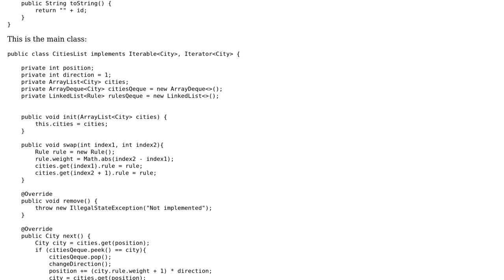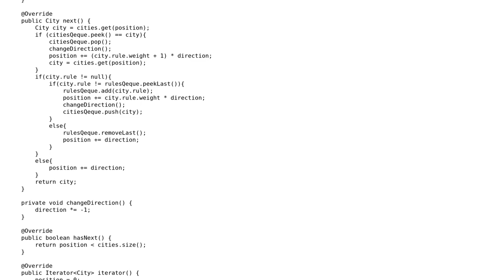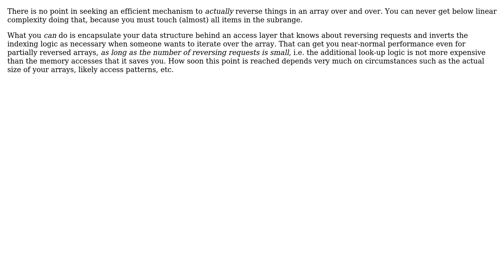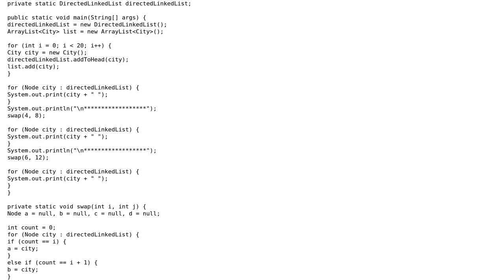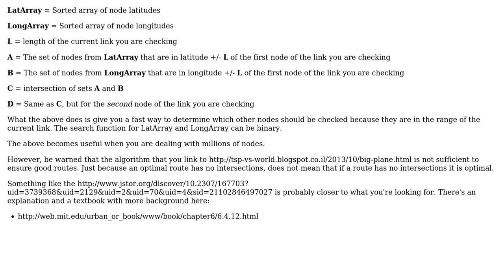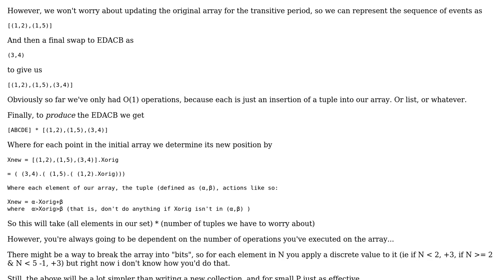Software Engineering: Reverse subarray of an array with O(1) (5 Solutions!!)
Software Engineering: Reverse subarray of an array with O(1)

With thanks & praise to God, and with thanks to the many people who have made this project possible! | Content (except music & images) licensed under CC BY-SA | Music | Images & others | With thanks to user ratchet freak user Kilian Foth user Ilya Gazman user Gustav Bertram user gnat user bharal and the Stack Exchange Network Trademarks are property of their respective owners. You are responsible for your own actions.